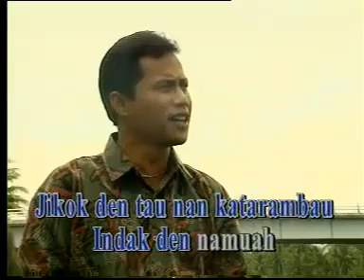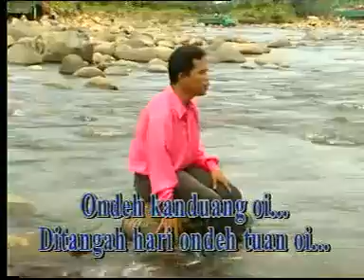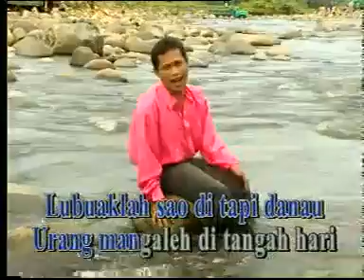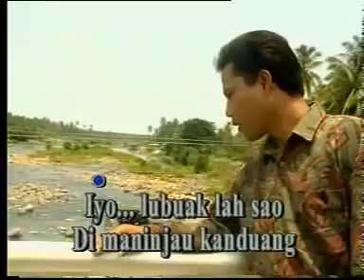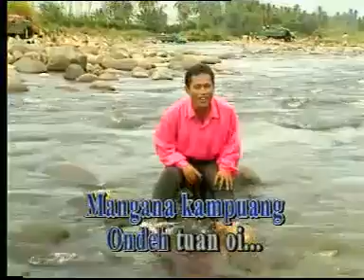LUBUAK SAO by HERRY TANJUNG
Lagu Minangkabau - Padang - Sumatra Barat